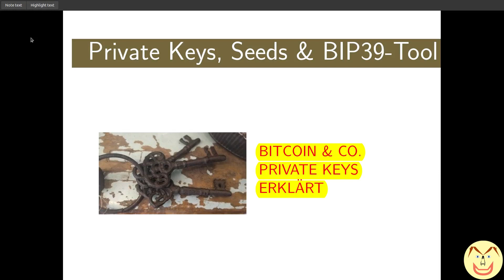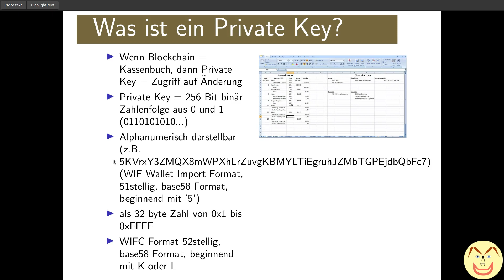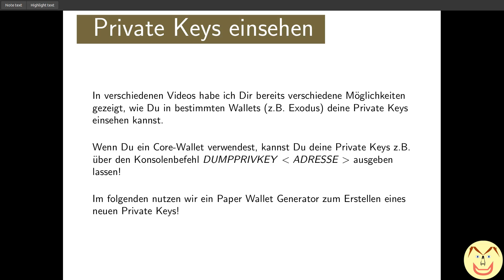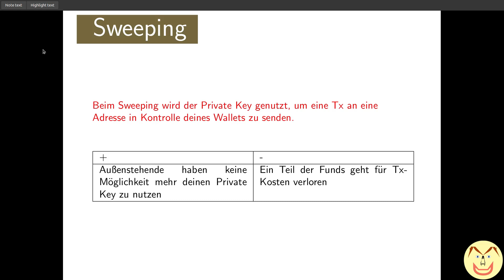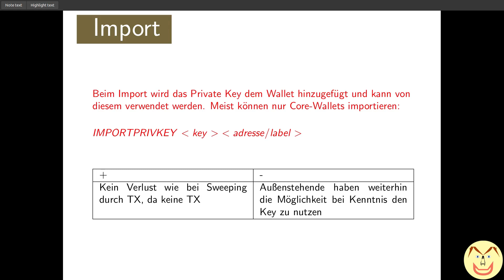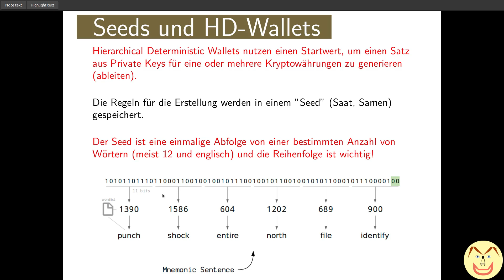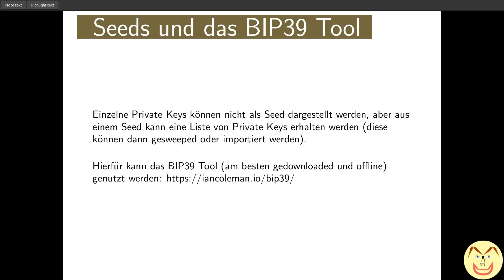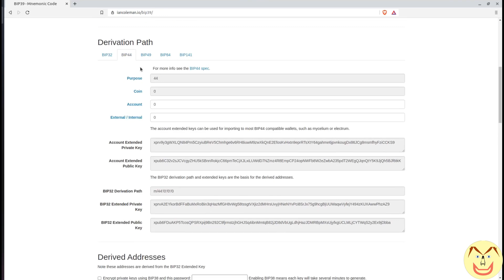Private Keys, Seeds und das BIP 39 Tool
TEILEN SIE NIEMALS ANDEREN IHRE PRIVAT KEYS MIT UND VERWAHREN SIE SIE SICHER!!

In diesem Video stelle ich die Konzepte um Private Keys vor und wie diese mittels BIP 39 Tool aus Seeds erhalten werden können.
Sources:
Verdiene BAT-Tokens für das Ansehen von Werbung mit dem Brave Browser.
Downloade und nutze den Brave Browser...:
Support für den Kanal (Unterstützung mit Kryptowährungen)
BTC (Segwit): 3437FyFaMN1gkRwpj6nEKKiqiNSNtuFbqh
ETH: 0x1962DBA080101a3110B6D41d385dbd35429904f4
BCH: 17aqHXKQHiVqvujUBBBvTWS9BPTGQuYvuS
LTC (SegWit): MM7Tp8Y2k7SU1hDDMT9i6HuUoQVgjsLPSJ
DASH: XgwTjYSMxtjjZzTcxvHfSkWFTnfsScr8Yp

Oder: Finden Sie diese und weitere Adressen auch als QR-Code für eine Vielzahl von Coins und Tokens
auf meiner Cointr.ee-Seite